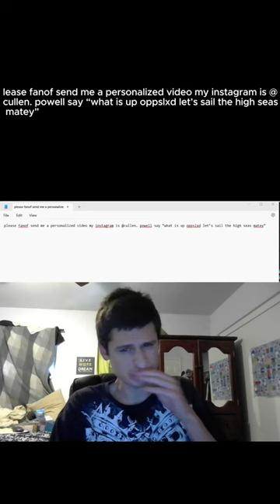Appreciate the $2.00 dono! "please fanof send me a personalized video my instagram is @cullen...."